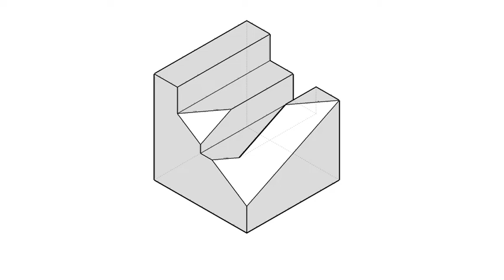基礎圖學實習-全華圖學071頁第02題/尺寸標示/方眼紙畫法/第三角法